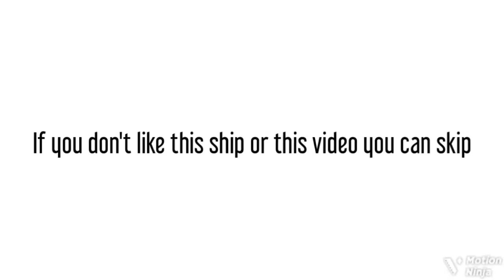Papa Mama Chinese ||meme||kny||masasane+masasane children